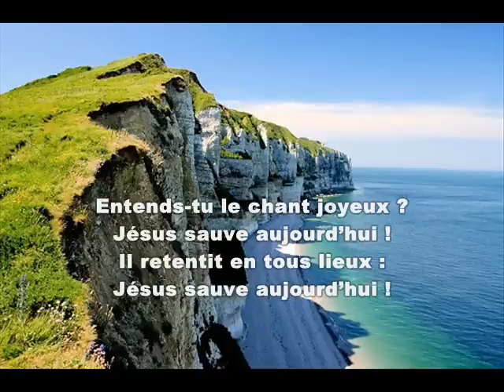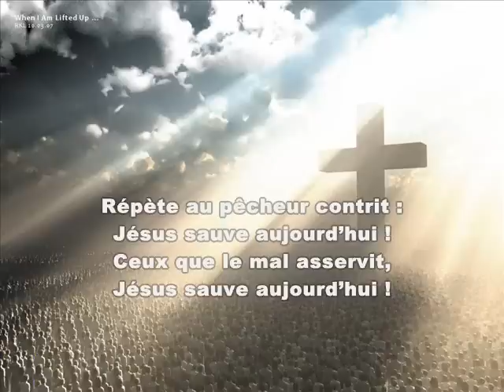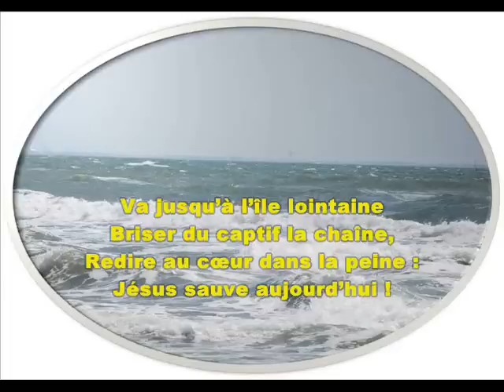ENTENDS TU LE CHANT JOYEUX 0001